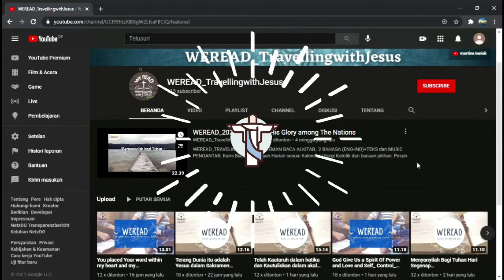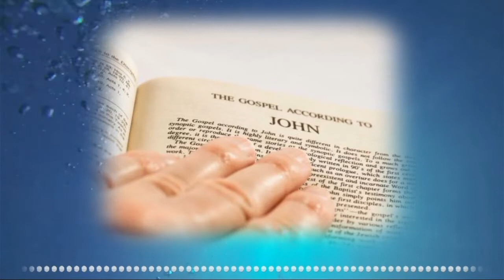'BETAPA INDAHNYA KASIH SETIA TUHAN.' - HOSEA 6:1-6 | WEREAD | BCH | KISAH ORKUD | DOA | 26-03-22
'BETAPA INDAHNYA KASIH SETIA TUHAN.' - HOSEA 6:1-6 | WEREAD Official BACAAN | KISAH ORANG KUDUS | DOA | SABTU PRAPASKAH III, 26-03-22

For Watching all Video is here:   @WEREADTravellingwithJesus

BACAAN LITURGI KATOLIK DAN KISAH ORANG KUDUS-RENUNGAN-DOA BERSAMA
Hadir lagi mempersembahkan Bacaan Harian dan Kisah Orang Kudus

PEMBACA: Sandra Ditha - Bali
PEMAZMUR: Chrisdayanthy - Samosir
Salam Pembuka : Tika Juliartika-Maumere; Yosua Wijaya, Sandra - KutaFX, Bali
Doa bersama: Emma Shanti (Bali) - Leni Evanila
Editor Video: Felish Baria-Pak Amandus-Emma-Tika-Yosua-Leni-Narita
Opening & closing: Sandra Ditha Rini & Rypno Taolin.
Doa: Narita-Emma-Sanctus-Leni
Berkat Penutup: Romo Dinong O.Carm
Team designer & Editor: Sara Dewi-Bobby Marsh - Rypno Taolin - Ivon Maubere - Leni Evanila -Yosua Wijaya - Emma Shanti - Vina Setiawan - Tika - Pak Amandus - Fanie Scholastika - Narita.

Team Pembawa Renungan: Romo Dinong O.Carm (Indonesian); Romo Yohanes Handriyanto,Pr (Indonesian); Romo John Laba, SDB (Indonesian, English, Italia); Pater Polce SS.CC (Indonesian-Italia); Pater Raymon MSc.SsC (Indonesia, English, Italia); Team Formation Teaching DOJCC Internasional-Australia (English); Romo Hady Setiawan-Seminari Tuka (Indonesia-English); Andreas Garry-Ketua PDKK St. don Bosco-Kuta, Bali; Christ Agustinus-Ketua DOJCC Bali; Lucy Geradus-Kuta, Bali, Pak Paulus Sunari-St. Silvester pecatu, Essie Bano-Kupang, Christian Febby Sucipto-BPK Denpasar; Suster Clarencia, PRR-Roma; pak Timotius Hengki-Kuta, Bali; Amandus Yoseph-Kab. Lahat Sumsel; Romo Ansel - Paroki St. Stefanus Palembang.

Edisi Bahasa Indonesia: Senin s/d Minggu
English Edition: Senin-Sabtu
Italian Edition: Domenica Lettura.

CREDIT-CREDIT
Sumber Bacaan (Alkitab dan Kisah Orang Kudus):
•wikipedia
•wikimedia

•Pinterest App
•Picsart App
•google search

•Videvosafenet

•Instrument Engkaulah Perisaiku_Cover by Bramanto
•S'PERTI RUSA RINDU:Piano Chillout Relax Rohani
•TUHAN SELALU MENOLONGKU-Clarissa Dewi-Piano Cover by
Andre Panggabean
Gloria-in-D-Major-RV-589-Qui-Sedes-Ad-Dexteram-Patris-Allegro-CLH011001
•S'MUA BAIK - piano Cover by Ricky Harly Setiawan.
@LA VOCE DI MARIA (Roberta Torresi e Paolo Bisonni) / La Voz de María
Apparizione della Vergine Maria /